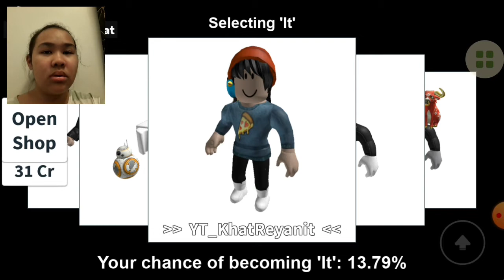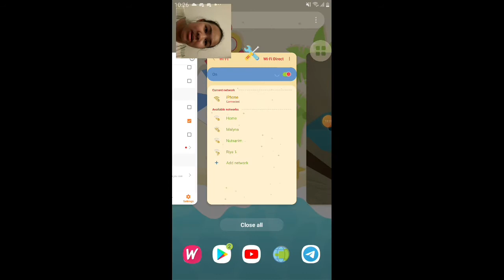តើITដ៏ឆ្លាតអាចចាប់ខ្ញុំបានទេ???😆😊😄|Khmer Roblox game play/roblox Cambodia(ep 2)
អរគុណសម្រាប់ការទស្សនា video នេះ😊😀
         កុំភ្លេចជួយចុចlike និងsubcribeផងអរគុណា😍😘😚😅

អំពីកម្មសិទ្ធវីដេអូនេះ : គ្រប់ផ្នែកទាំងអស់នៃវីដេអូនេះ តាំងពីចាប់ផ្ដើមដល់បញ្ចប់ គឺផលិតដោយ Khat Reyanit  រាល់ការបង្ហោះ ប្រើប្រាស់ឡើងវិញ ឬការយកទៅធ្វើអាជីវកម្មនានាគ្រប់ទម្រង់ត្រូវមានការអនុញ្ញាតិពីយើងខ្ញុំជាមុនសិន។

Declaimer:About the copyright of this video: All parts of this video from start to finish are produced by Khat Reyanit. All re-posting or commercial use of any form requires our  permission.